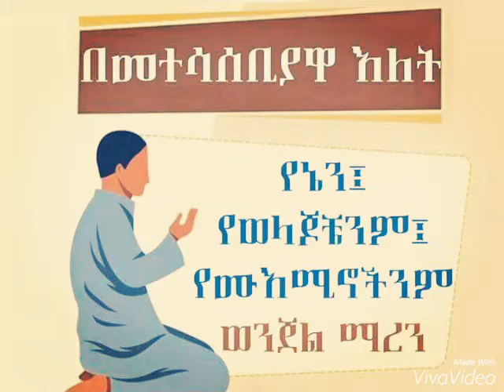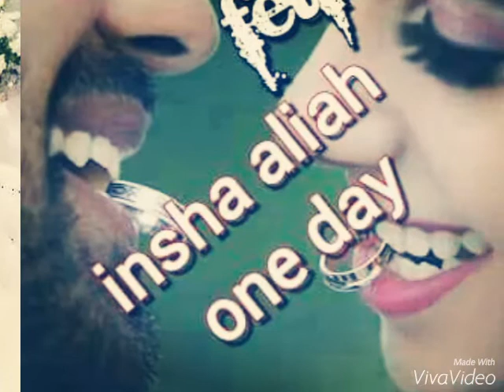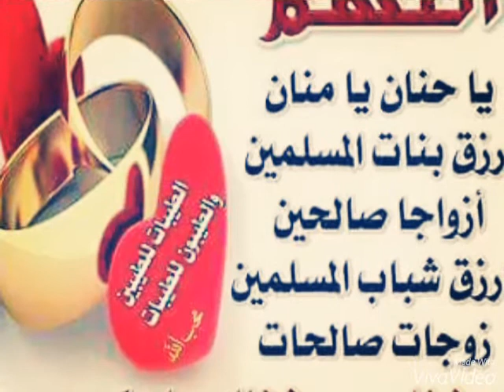Ethiopian Muslims wedding